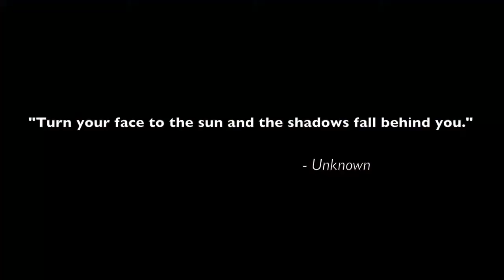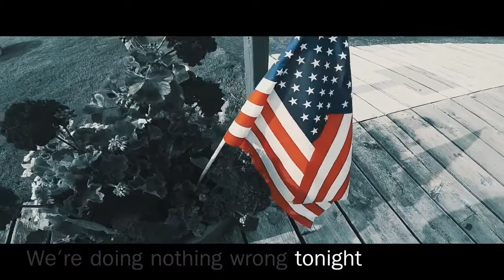Euro Indie Music Weekly Magazine Ep 7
NATALIA DAMINI - ON THE FLOOR
MARAZZITA - FORMULE
FOOGA & NICO - IL LATO OSCURO
SIRIO PIZZATO - STAGIONI DI VENTO
91 DRAMA - COS'È CAMBIATO
ANDREA BRUNINI - ACCANTO AL TUO CUORE
SARANTOS - WE KISS IN THE SHADOWS
DASHA - LOVING YO